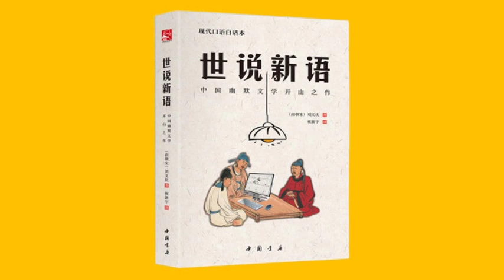42 43 44世说新语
42_世说新语_11捷悟第十一
43_世说新语_12夙惠第十二
44_世说新语_13豪爽第十三

《世说新语》是魏晋南北朝（六朝）时期笔记小说的代表作，
内容大多记载东汉至东晋间的高士名流的言行风貌和轶闻趣事，
由南朝宋刘义庆召集门下食客共同编撰。
全书分上、中、下三卷，
依内容分有：德行、言语、政事、文学、方正、雅量、识鉴等等，
共三十六类（门），每类收有若干则，全书共一千一百三十则，
每则文字长短不一，有的数行，有的三言两语，有的很长
由此可见志人小说随手而记的特性。